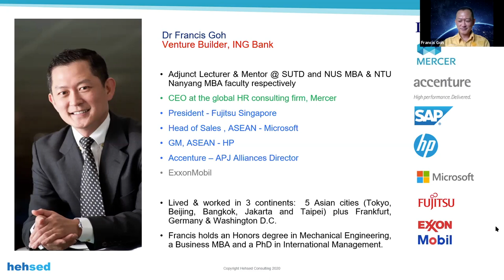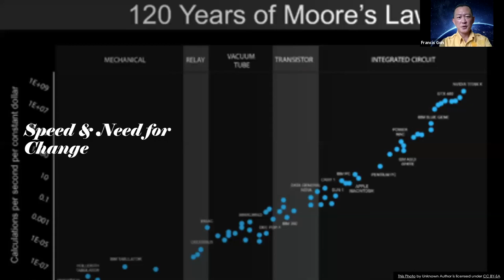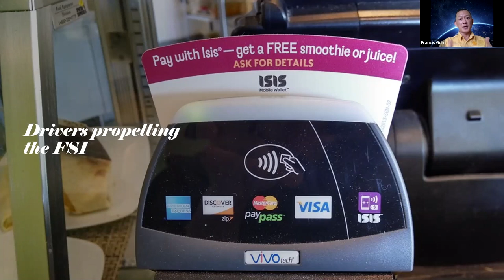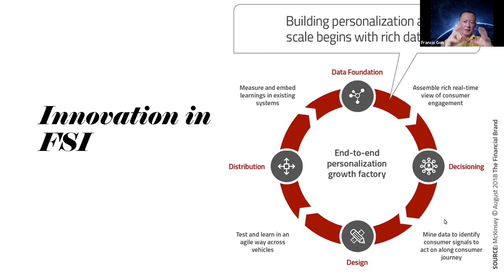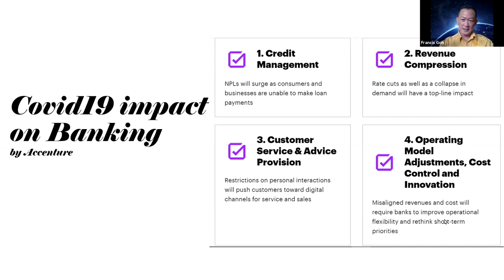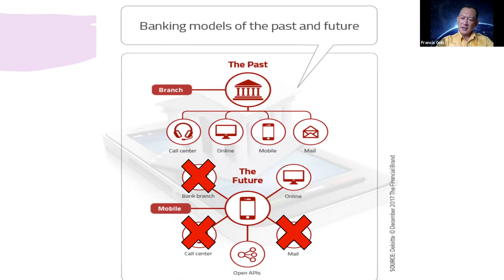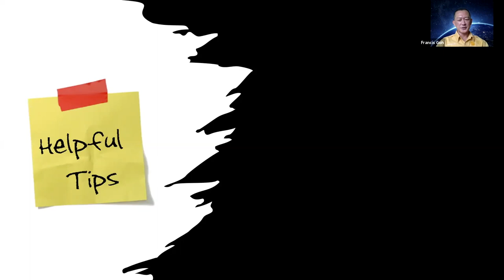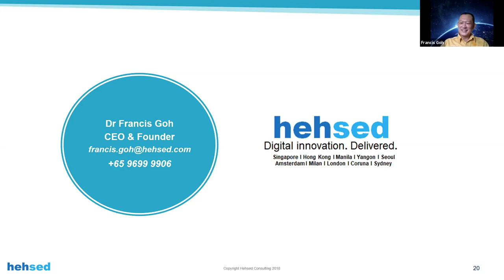Reinventing Financial Services Through Innovation Post COVID | ESSEC Business Insights Webinar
Speaker is Dr. Francis Goh,Venture Builder at ING Bank NV Singapore. "Live" session took place on Friday 26 June 2020.